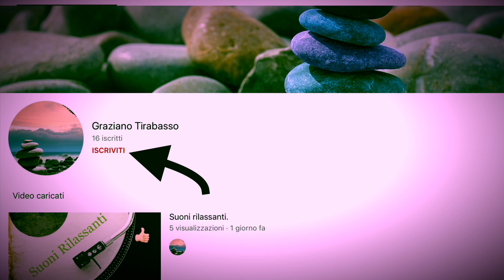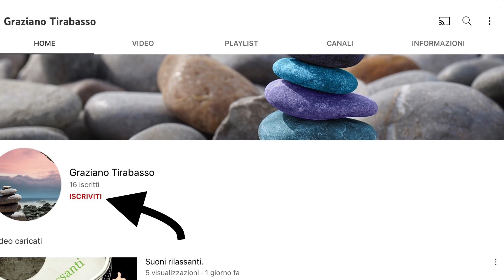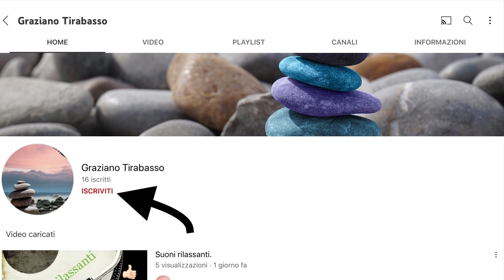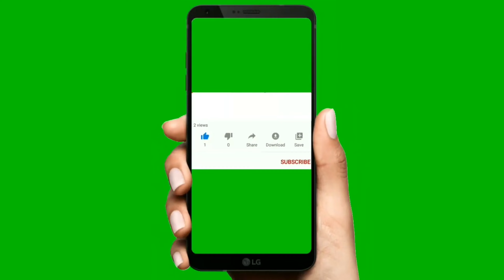Musica Allegra da Viaggio.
Musica da Viaggio.